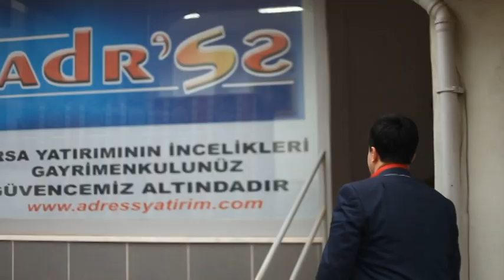Osman Öztekin - Yandırıyor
Söz: Osman Öztekin
Düzenleme: Emre Moğolkoç
Yönetmen: Murat Yaman